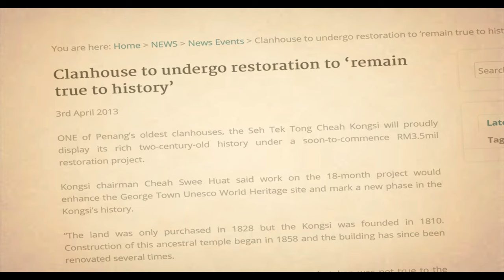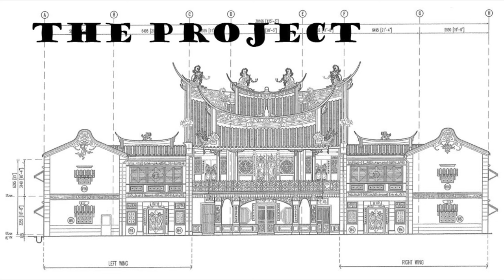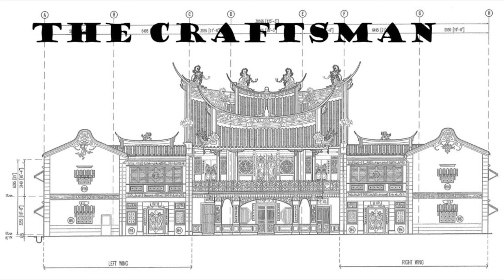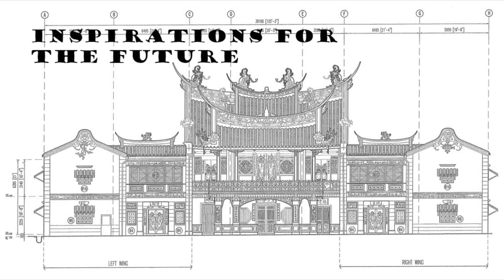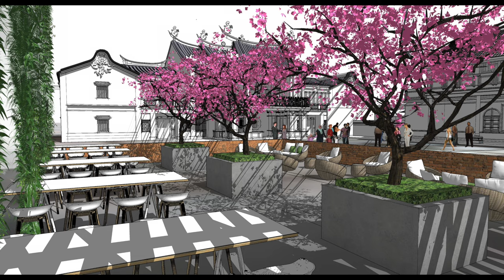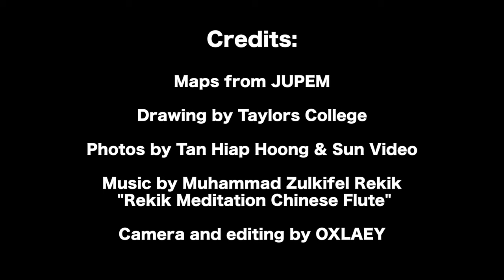Reviving the Cheah Kongsi Building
A documentary about the restoration work of Seh Tek Tong Cheah Kongsi in George Town, Penang. Features interviews with Peter Cheah, Chairman of Cheah Kongsi and Mei Chee Seong of ALM Architects. The restoration of the two-century-old temple represents a milestone achievement in reviving a living religious heritage site using a combination of indigenous knowledge of Chinese and Malay vernacular building techniques. The 18-month project with the help of craftsman from the Fujian province use traditional carpentry and masonry building techniques, “cut-and-paste” (jian nien), and materials to preserve the dilapidated elements. Detailed archival research and careful design was done between the architects, conservators, Chinese craftsman and Kongsi stakeholders to reverse inappropriate previous interventions in the roof and duogong paint making Cheah Kongsi a notable heritage landmark in George Town, Penang.